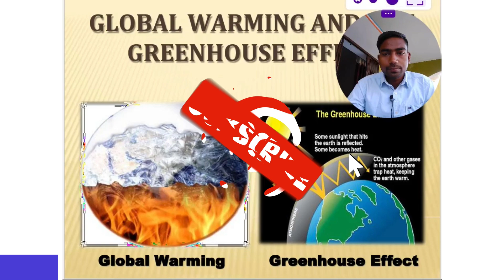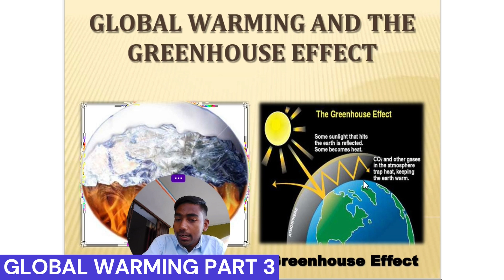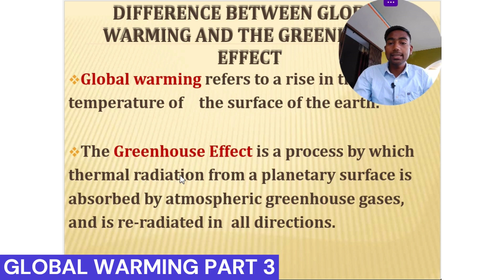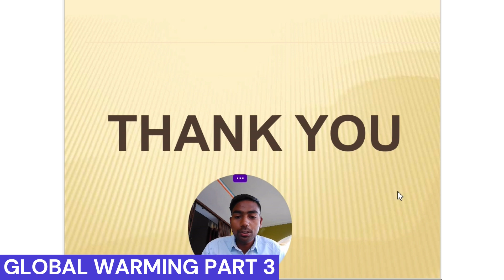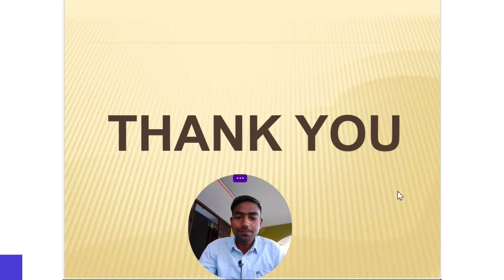Global Warming | Green House Effect | Environmental Pollution Part 4